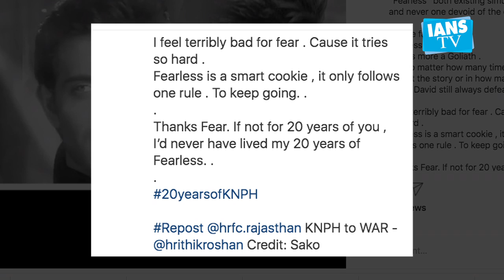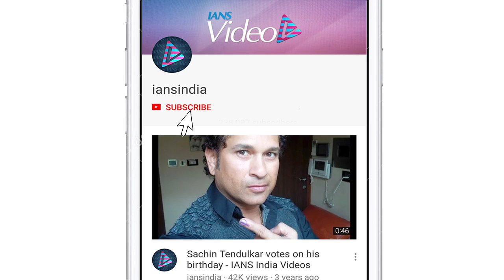Hrithik talks about fear and fearlessness on 20 years of 'Kaho Naa Pyaar Hai'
Bollywood superstar Hrithik Roshan on Thursday posted a few emotional lines on social media to mark the completion of 20 years of his debut film 's debut film "Kaho Naa Pyaar Hai".